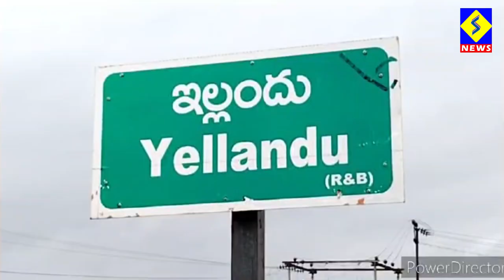ఇల్లెందు: తుఫాన్ ప్రభావంతో పంటనష్టపోయిన రైతులకు పరిహారం ఇవ్వాలి: మాజీ ఎమ్మెల్యే గుమ్మడి